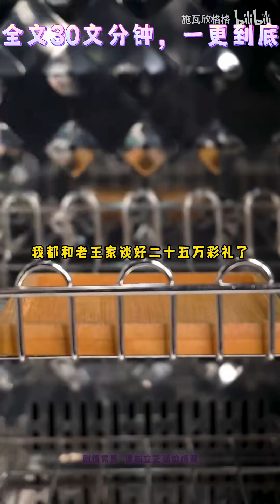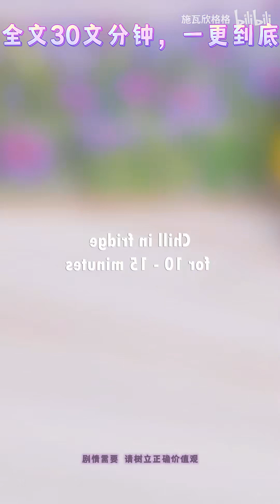【全文已更完|爽文】我重生了，重生回了我妈怀胎八月的肚子里。上一世我被父母压榨得精神崩溃，最终选择了自杀。而我的双胞胎哥哥则坐享其成，对我的死全程冷眼旁观。重活